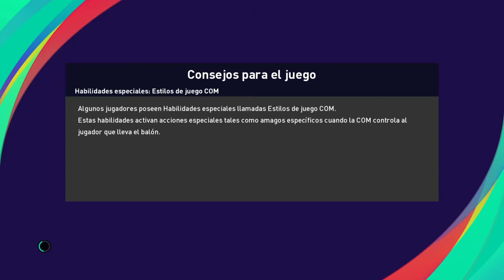CLUB GUARANI | PES 2021 | EQUIPACIÓN VISITANTE (KIT)